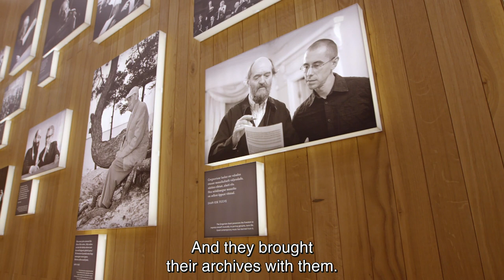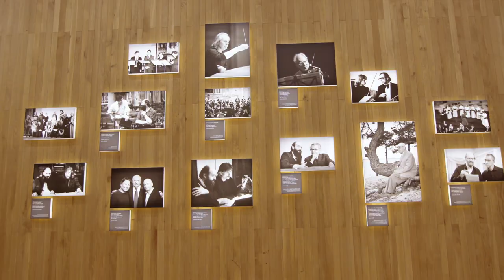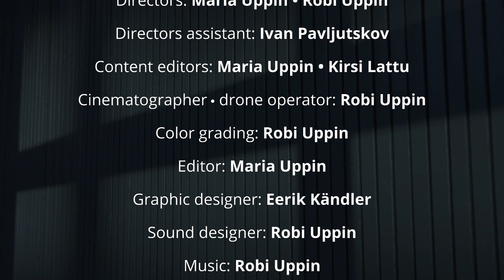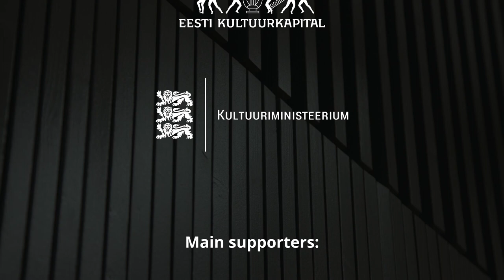Saade: EAP 2019 - Arvo Pärdi Keskus/TV show: EAA 2019 - Arvo Pärt Centre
Arvo Pärdi Keskus
Eesti Kultuurkapitali arhitektuuri sihtkapital / peapreemia arhitektuuri valdkonnas võitja
Eesti Sisearhitektide Liit / nominent
Eesti Arhitektide Liit / nominent

Arhitektuur: Fuensanta Nieto, Enrique Sobejano (Nieto Sobejano Arquitectos)
Kohalik partner: Ra Luhse, Kristine Kurro, Angela Talumets, Tanel Tuhal (Arhitektuuribüroo Luhse & Tuhal), Tanel Teder (Nüüd Arhitektid)
Projektijuht: Alexandra Sobral
Meeskond: Simone Lorezon, Covadonga Blasco, Pablo Gómez, Víctor Mascato, Michele Versaci, Adrián Rodríguez
Põhiprojekt: Hevac
Konstruktor: Andres Hirve (Inseneribüroo PIKE)
Akustika: Arau Acústica
Valgustuse konsultant: Ignacio Valero
Tellija: SA Arvo Pärdi Keskus
Ehitaja: Ehitustrust

Režissöörid: Maria Uppin, Robi Uppin
Režissööri assistent: Ivan Pavljutskov
Toimetajad: Maria Uppin, Kirsi Lattu
Operaator, droonioperaator: Robi Uppin
Värvimääraja: Robi Uppin
Montaaž: Maria Uppin
Graafika: Eerik Kändler
Helirežissöör: Robi Uppin
Muusika: Robi Uppin, Envato Market
Produtsent: Maria Uppin

Black Plastic Media Productions 2019

Arvo Pärt Centre
The Cultural Endowment of Estonia / winner
The Estonian Association of Interior Architects / nominee
The Estonian Association of Architects / nominee

Architecture: Fuensanta Nieto, Enrique Sobejano (Nieto Sobejano Arquitectos)
Local partner: Ra Luhse, Kristine Kurro, Angela Talumets, Tanel Tuhal (Arhitektuuribüroo Luhse & Tuhal), Tanel Teder (Nüüd Arhitektid)
Project Manager: Alexandra Sobral
Project Team: Simone Lorezon, Covadonga Blasco, Pablo Gómez, Víctor Mascato, Michele Versaci, Adrián Rodríguez
Mechanical engineering: Hevac
Engineering: Andres Hirve (Inseneribüroo PIKE)
Acoustic Consultant: Arau Acústica
Lightning Consultant: Ignacio Valero
Commissioned by: SA Arvo Pärdi Keskus
Construction: Ehitustrust

Directors: Maria Uppin, Robi Uppin
Directors Assistant: Ivan Pavljutskov
Content editors: Maria Uppin, Kirsi Lattu
Cinematographer, drone operator: Robi Uppin
Color grading: Robi Uppin
Editor: Maria Uppin
Graphic designer: Eerik Kändler
Sound designer: Robi Uppin
Producer: Maria Uppin

Special Thanks:
Aljona Galazan, Estonian Landscape Architects' Union
Merle Karro-Kalberg, Estonian Landscape Architects' Union
Laura Männamaa, Estonian Landscape Architects' Union
Kairi Rand, Estonian Association of Interior Architects
Kristiina Raid, Estonian Association of Interior Architects
Ingrid Mald, Estonian Association of Architects
Ingrid Kormašov, Estonian Association of Architects
Katrin Seppel, Cultural Endowment of Estonia
Liis Viira, Cultural Endowment of Estonia
Terje Ugandi
Hele Otti
Anu Kivilo
Kristjan Saar
Katrin Leppik
Elisa Eimre
Johannes Arro
Antti Häkli
Teele Pehk
Leele Välja
Gintautas Natkevicius
Lina Ghotmeh
Evelin Kivirand
Toomas Karik
Viola Salu
Hannes Hamburg

Chief supporters: The Cultural Endowment of Estonia, The Ministry of Culture of Estonia
Main supporters: Luminec, Extery, Fagerhult